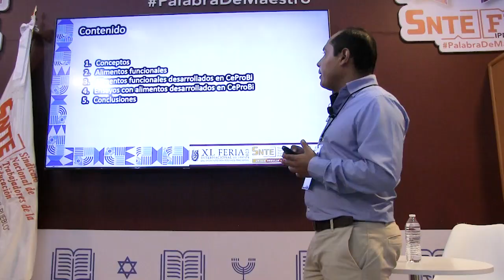FIL IPN 2023 Alimentos funcionales, salud y nutrición